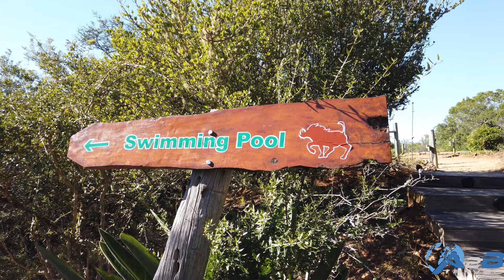Pumba Private Game Reserve - Eastern Cape, South Africa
This beautiful 5 star Lodge is set in the Malaria-free Eastern Cape, a short hours drive from Port Elizabeth Airport so easily accessible from anywhere in SA. Perfect family destination. Home to the Big5 as well as white lion, hippo, hyena, cheetah, meerkats, cheeky monkeys the list goes on, oh nearly forgot and a lot of Pumba's :-) The rooms are stunning with a fireplace for those cold evenings and a plunge pool for those hot days. Great to wake up in nature, make a coffee and watch the animals coming in for their morning drink at the watering hole. Great staff, great food, and great animals make for one amazing get-a-way.